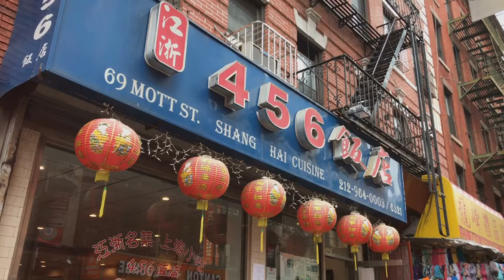Exploring New York City Top 10 Must Do Activities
Today, we're exploring the vibrant cityscape of New York City, uncovering the top 10 must-do activities for any visitor.

00:00:00
The Vibrant Cityscape of New York

00:00:54
The Iconic Statue of Liberty & Ellis Island

00:01:45
The Tranquil Central Park

00:02:36
The Electric Times Square

00:03:28

00:04:26
Enticing Broadway Shows

00:05:28
The Iconic Brooklyn Bridge

00:06:28
The High Line Park

00:07:32
The Majestic Empire State Building

00:08:30
The Museum of Modern Art (MoMA)

00:09:24
The Enticing Food Tour

00:10:19
Conclusion